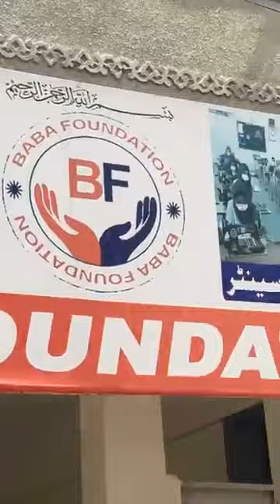Most Dangerous 😮 Camel 🐫 Qurbani at Eid-ul-Azha ♥️ 2023